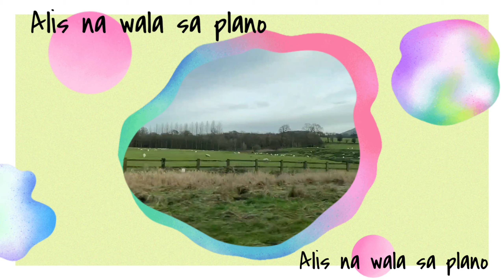My Sunday.. Ano ang mga nangyari sa Araw na ito || Life In UK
My SUNDAY, this video is about what's happening on my sunday. Sometimes unexpected happen. Happy watching guy's
Happy watching Guy's I hope you will like it.

Boracay Breeze: composed by Auditory Music
Nobody But You: composed by Alphamus,  Artist : ALPHAMUS
Got to Know: composed by : BUMSOOL KANG, JINU LEE , ARTIST:Jordan Padilla
Summer Plans: composed by Berlin Connection